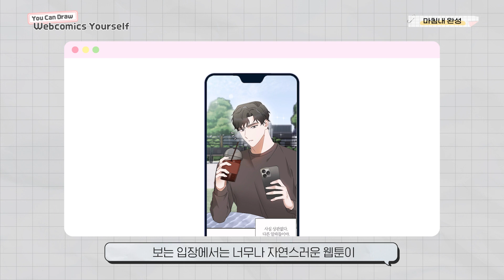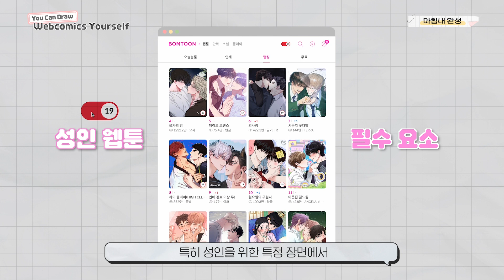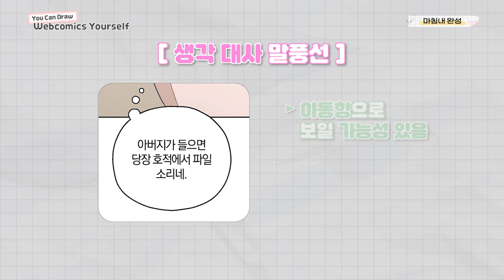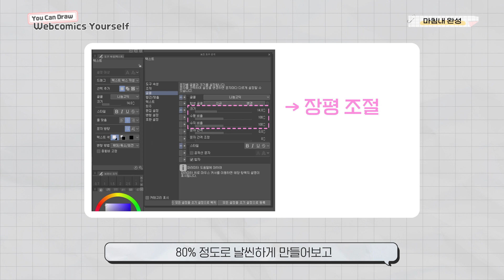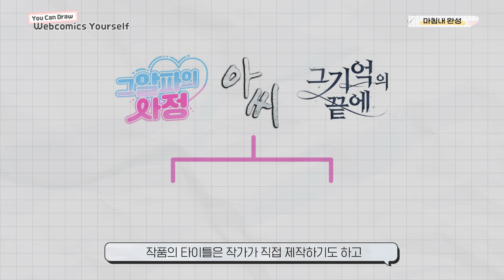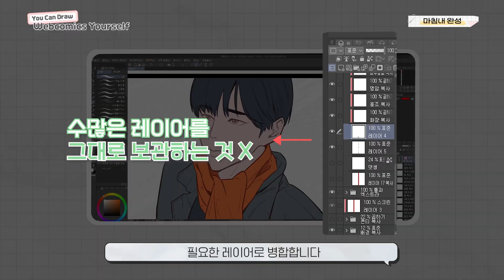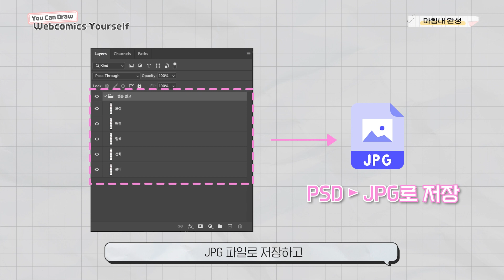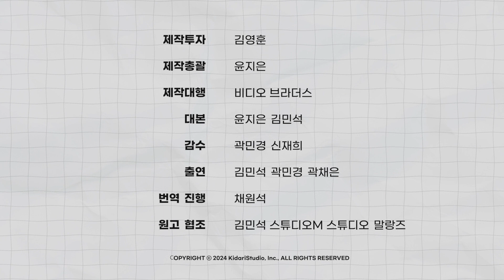[You Can Draw Webcomics Yourself!] 🌍 Épisode 5 : Enfin achevé !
⚠️ VOUS AVEZ LA POSSIBILITÉ DE SOUMETTRE VOTRE ŒUVRE POUR UNE ÉVENTUELLE PUBLICATION SUR NOTRE SITE EN UTILISANT LE LIEN SUIVANT :

Pour tous les aspirants créateurs de webtoons à travers le globe 🥰

Vous êtes-vous jamais interrogé sur le processus de création des webtoons qui suscitent tant notre intérêt et amusement?

Nous vous invitons à explorer, par le biais de cette vidéo, les étapes de conception des webtoons et à avancer vers la concrétisation de votre ambition de devenir créateur de webtoons.